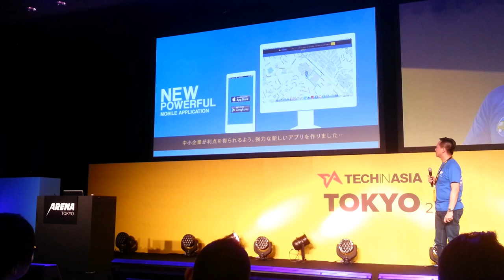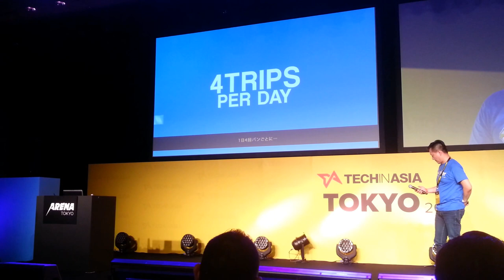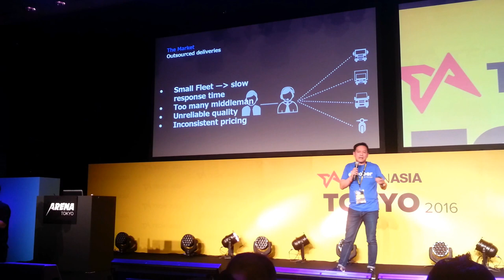Tech in Asia Tokyo 2016 Arena: Mober Technology (the Philippines)